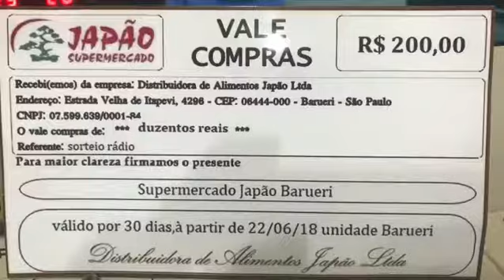Sorteio Vale compras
O próximo sorteio será R$500.00 ligue durante o Programa Wellington de Andrade 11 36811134 das 14:00 às 15:00